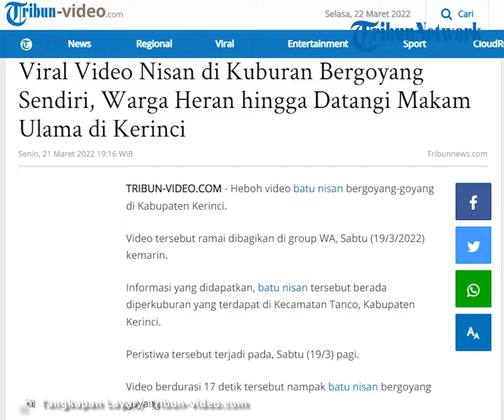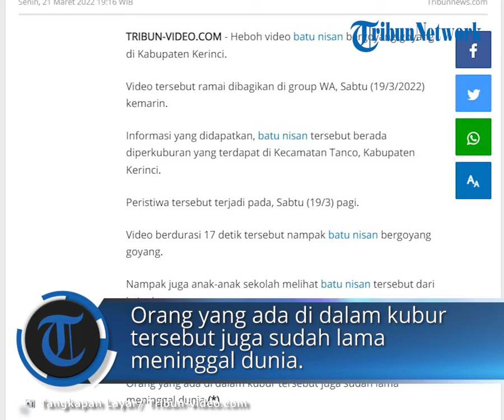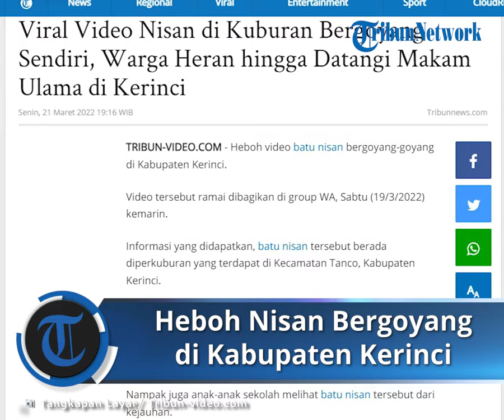Viral Nisan Kuburan Bergoyang-goyang Sendiri Bak Ditiup Angin di Kerinci, Diduga Makam Ulama Besar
TRIBUN-VIDEO.COM - Heboh video batu nisan bergoyang-goyang di Kabupaten Kerinci.

Video tersebut ramai dibagikan di group WA, Sabtu (19/3/2022) kemarin.

Informasi yang didapatkan, batu nisan tersebut berada diperkuburan yang terdapat di Kecamatan Tanco, Kabupaten Kerinci.

Peristiwa tersebut terjadi pada, Sabtu (19/3) pagi.

Video berdurasi 17 detik tersebut nampak batu nisan bergoyang goyang.

Nampak juga anak-anak sekolah melihat batu nisan tersebut dari kejauhan.

Warga mengatakan, bahwa batu nisan tersebut merupakan kuburan seorang ulama besar.

Orang yang ada di dalam kubur tersebut juga sudah lama meninggal dunia.(*)